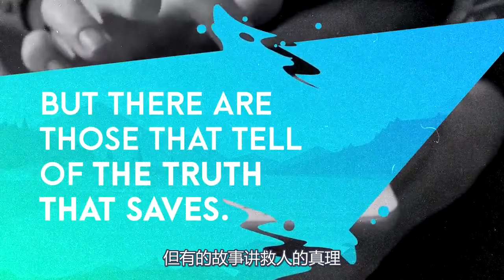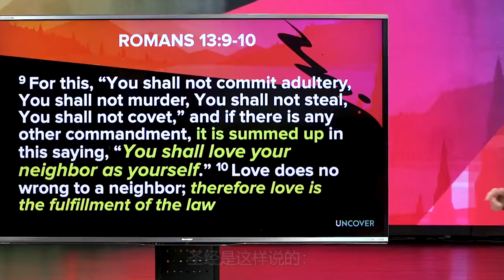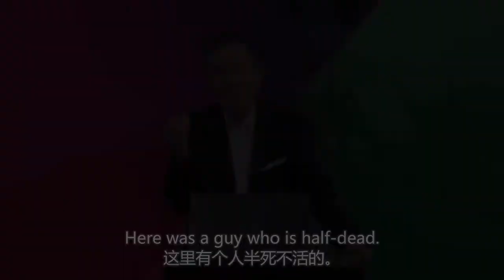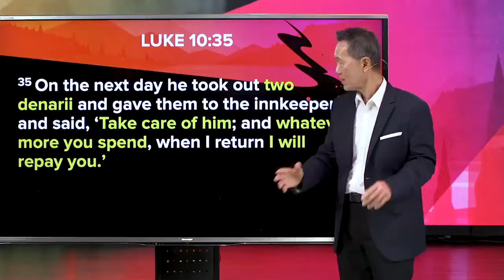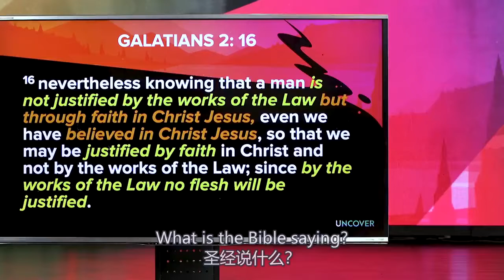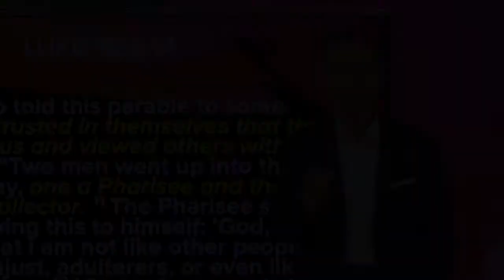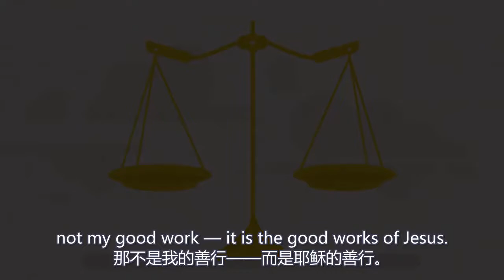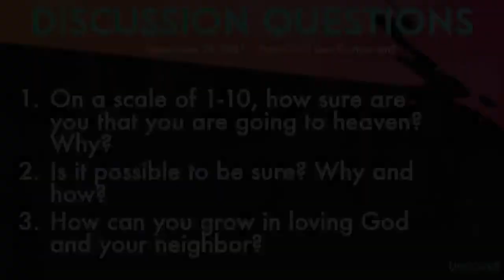怎样才能进天堂？| Peter Tan-Chi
题目 (Message Title): 怎样才能进天堂 ( How Can I Enter Heaven? )
讲道系列 (Sermon Series): 揭示